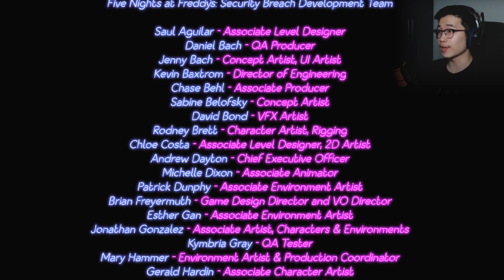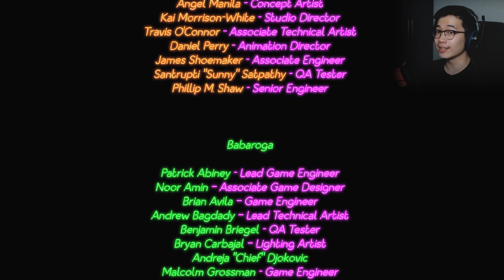Bereit für das RUIN DLC! - Five Nights At Freddy's Security Breach 🐻#9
Five Nights at Freddy's: Security Breach ist ein Survival-Horror-Computerspiel, das von Scott Cawthon erdacht, in Zusammenarbeit mit Steel Wool Studios entwickelt wurde und den neunten Teil der Serie Five Nights at Freddy’s darstellt.

Das Spiel wurde am 16. Dezember 2021 veröffentlicht.[1][2] Am 1. Juli 2022 erschien die Google-Stadia-Version. Eine Veröffentlichung für die Xbox One und die Xbox Series gab es am 22. November 2022.[3] Auch für die Nintendo Switch ist am 19. April 2023 eine Version erschienen.